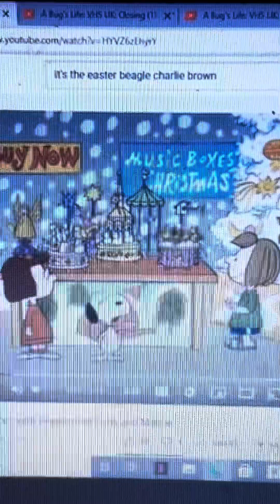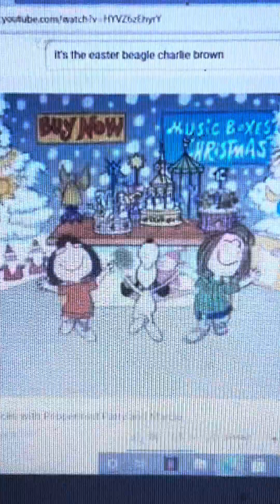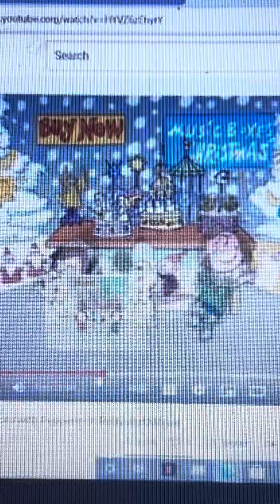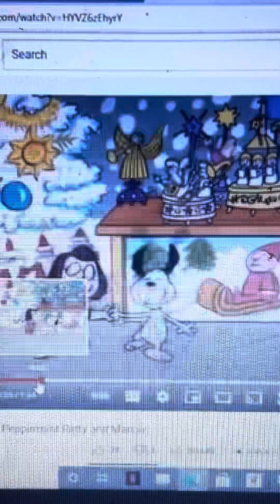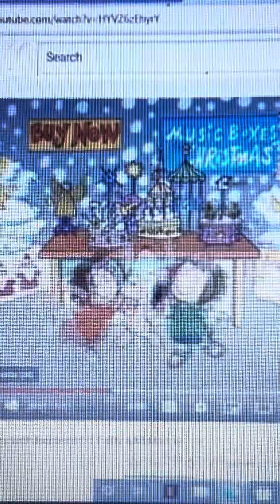Snoopy With Peppermint Patty And Marcie Dancing To The Time Of Your Life Disney/Pixar’s A Bugs Life